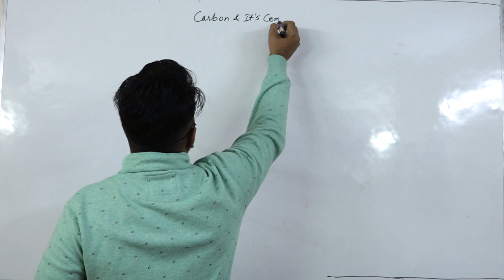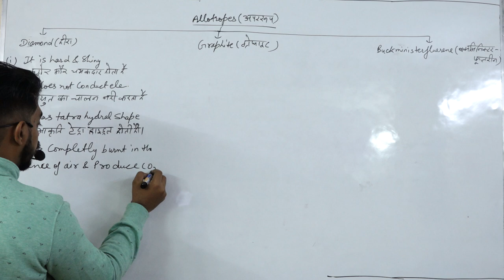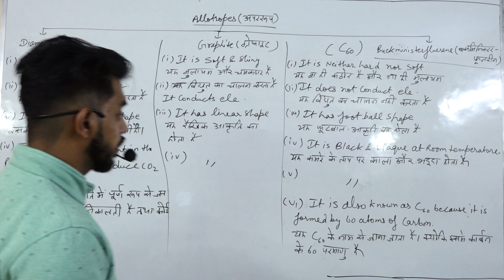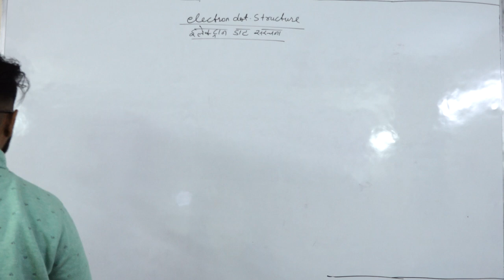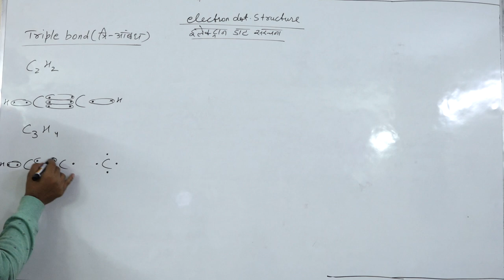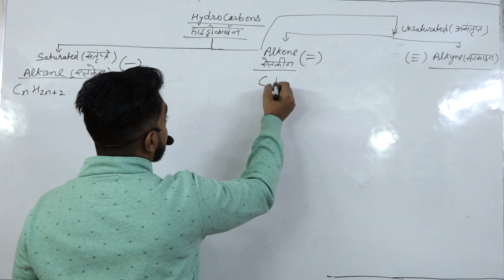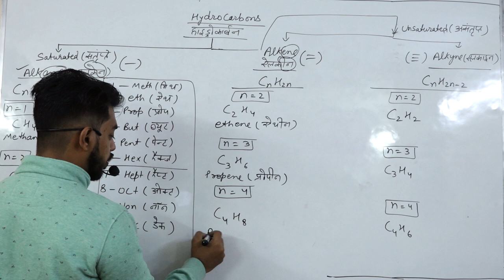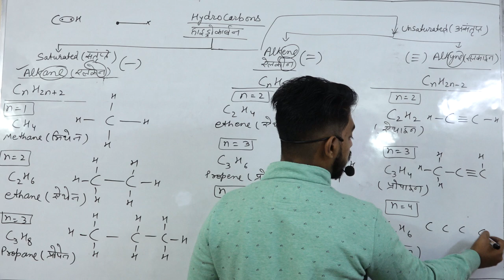Carbon and It's Compound|| Class 10|| Part 1